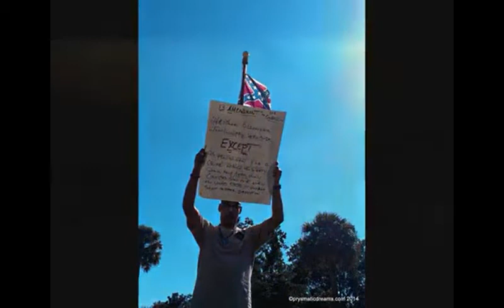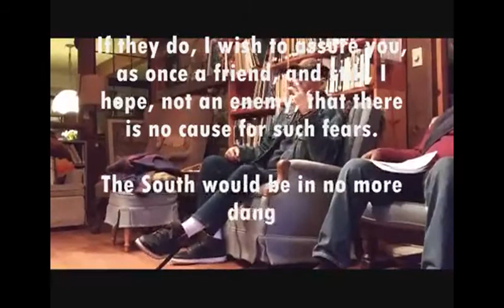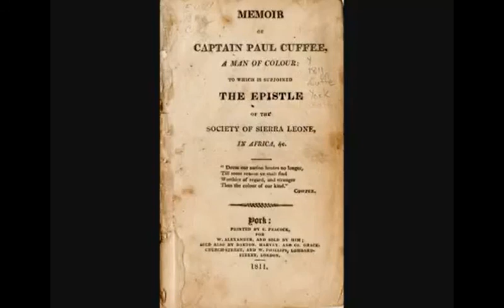Max Parthas - abolition of modern slavery PART 1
Azule Skillshare Weekend - 2020